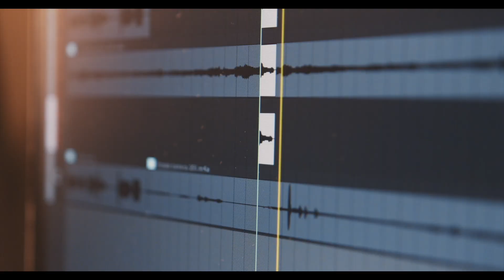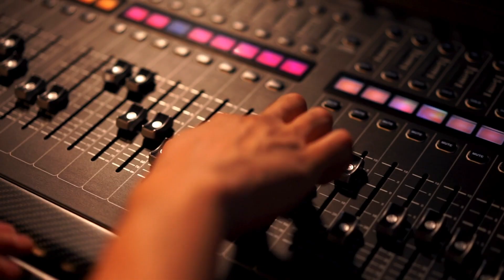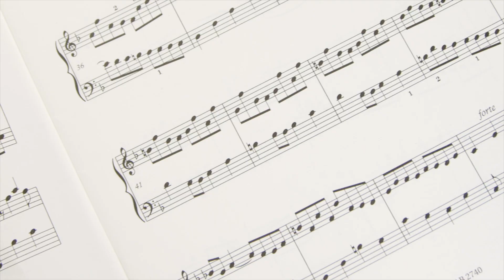Vaan Thoothar I Karaoke | New Tamil Christmas Song I Devu Mathew I Athisayam I#tamilchristmassong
Singer: Devu Mathew
Lyric & Melody: Athisayam Arumairaj
Solo Violin: Shiva
Flute & Sax: Lobson
Keyboard Programming: Saravanan
Rhythm Programming: Siva
Camera: Maran & Edwin
Video Editing: Athisayam Arumairaj
Recorded, Mixed & Mastered by: I. Vincent Raj @ Vincey Digi Tech,Chennai
Studio Assistants- M.Sada, P. Manoher
Produced by: Athisayam Arumairaj
Executive Producer: Julie Athisayam

வான் தூதர் சேனைகள் பாடும்
புல் மீது பனி தூவும் காலம் 2
விண்ணின் தேவன் மண்ணில் இன்று
மரியின் மடியில் வந்ததால் 2

தேவ தூதன் இன்று மந்தை ஆயர் வந்து
நற்செய்தி கூறிட 2
தாவீதின் ஊரிலே இரட்சகர் பிறந்தார் 2
உனக்கும் எனக்கும் கிருபையே. வான் தூதர்...1

ஞானி மூவர் இன்று நட்சத்திரம் கண்டு
மகிழ்ந்து போற்றிட 2
பிள்ளையை கண்டு காணிக்கை தந்து 2
புல்லனை பாலனை பணிந்தனர். வான் தூதர்..1

தேவ பாலன் இங்கு மாடடையில்
இன்று நம்மை மீட்கவே .2
உலகெங்கும் செல்லுவோம் அவரன்பை கூறிட 2
ஒளியாய் பணிவாய் வாழ்த்திடுவோம். வான் தூதர். full